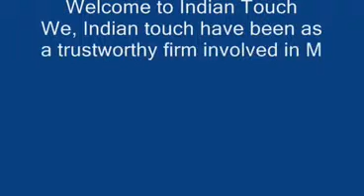TABOURET ALUMINIUM GOLD PALTED-INDIAN TOUCH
Bienvenue à Indian Touch
Nous, touche indienne avons été comme une entreprise digne de confiance impliqués dans la fabrication, approvisionnement et l'exportation d'une gamme d'accessoires en métal et textiles. Ils sont fabriqués en utilisant optimale aluminium de qualité, fer, argent et acier inoxydable qui sont proviennent de fournisseurs fiables. Notre gamme se compose des tableaux d'aluminium, fer à repasser, Tables Tables en acier inoxydable, le tableau main Couvertures de main Chemins de table, perlée Set, Coussin, serviette Porte et plusieurs autres produits. Nos produits trouvent leurs applications étendues dans différents bars, boulangeries, hôtels et restaurants.
TOUCH INDIEN
M. Aniq Ur Rehman
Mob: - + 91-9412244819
136, Lalpat Nagar, Moradabad Inde